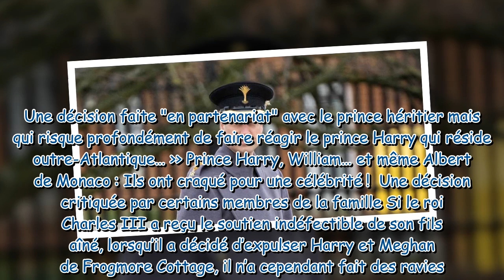Harry et Meghan expulsés par Charles III : le prince William tranchant…